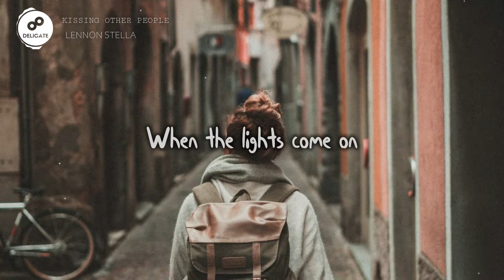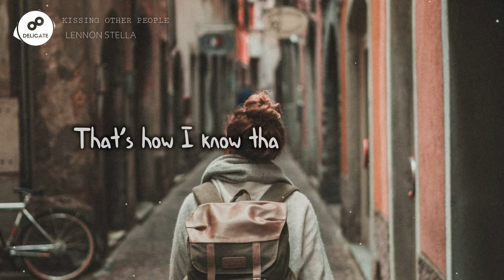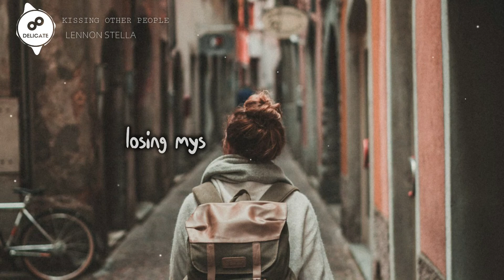Lennon Stella - Kissing Other People (Lyrics)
Would you become a part of my family ❤

Special Thanks for the
Photo by Timo Stern on Unsplash